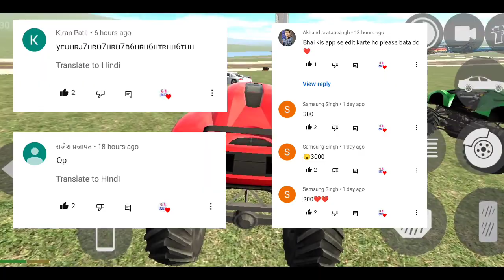Dj update in Indian bikes driving 3d | GTA V new cheat codes | GTA 5 new video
monaster Truck new update
game game game game video
Indian bikes driving new train update
Indian bikes driving new house update
horse add new update Indian bikes driving
bikes driving 3d new update
new car update Indian bikes driving
new bullet bike update
shinchan and Franklin story video
GTA 5 new video
GTA 5 funny videos
GTA 5 movie
Grand Theft Auto San Andreas
los Santosh
helicopter code
police car update
horse ka number
all cars cheat codes Indian bikes driving
kar ka game
new Game 2023
new house update 2023
GTA 5 new update 2023
flying bike new update 2023
multiplayer option Indian bikes driving
multi train option Indian bikes driving new update
All bikes cheat codes Indian bikes driving
train ka game video
RGB colour update Indian bikes driving
GTA V new house update
GTA V thar modify
GTA V helicopter cheat codes
Indian bike driving 3d game
GTA 5 Hindi movie seen
Indian bike driving new video
Gurkha Car
GTA V new Update
truck trolley ka update
GTA V all Cheat codes
Indian Bike 3d Game|| GTA V Android Gameplay || GTA 5 Police Car Attack part 5
Indian Bike 3d Game|| GTA V Android Gameplay || GTA 5 Police Car Attack
Scorpio cheat codes
ibd3d new update
GTA V bike racing
My new car showroom GTA V
Indian bike driving story video
Indian bike driving animation